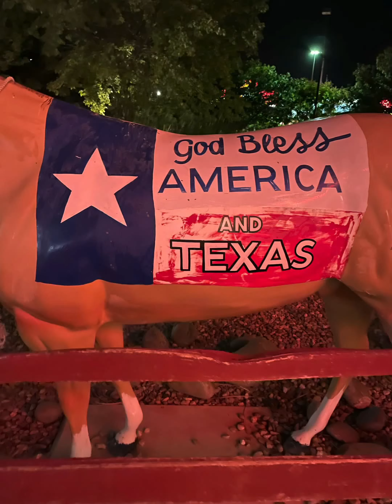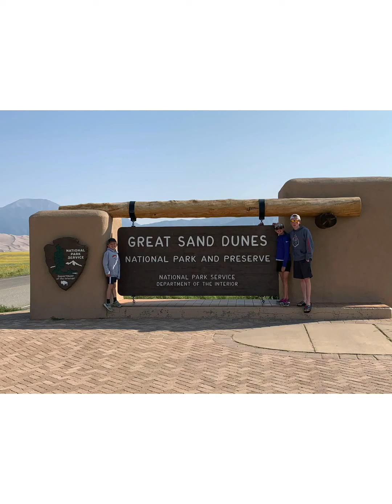August 2021 Photo Montage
Enjoy the 5 minute photo montage